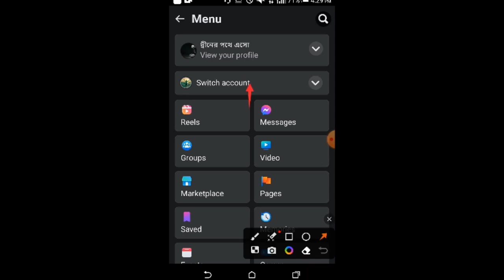How to unlock Facebook Profile 2024 l ফেসবুক প্রোফাইল আনলক করার নিয়ম,ফেসবুক লক খুলে কিভাবে,fb unlock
ফেসবুক লক আইডি আনলক ২০২৪
Facebook account locked
how to unlock 2024
how to unlock facebook account facebook locked
how to unlock
How to unlock Facebook profile in bengali
Facebook profile unlock
Unlock Facebook account 2024
How to Unlock Facebook Profile. ফেসবুক প্রোফাইল আনলক করার নিয়ম।
Facebook profile unlock
Facebook unlock korbo kivabe
Facebook profile unlock 2024
Facebook unlock Kivabe korbo

Anc Technical